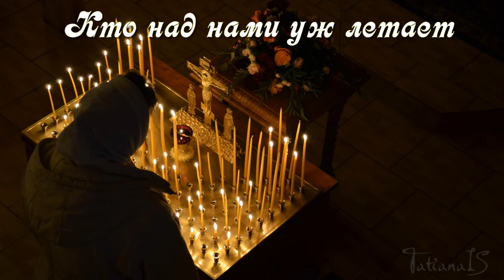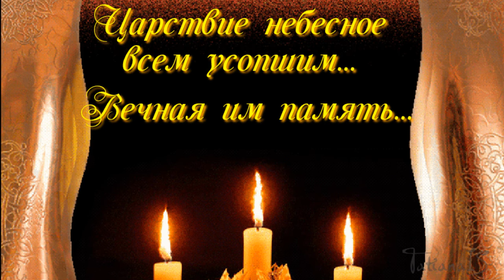Дмитриевская родительская суббота! Помянем всех родных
В день родительской субботы
Помолись за души тех,
Кто ушел и не вернется,
Чей закончился уж век.

Отслужите панихиду,
Честь воздайте всем родным,
Кто над нами уж летает
Духом славным неземным.
💖Делитесь с друзьями моими видео, -радуйте их. Здесь всегда найдете новые видео для ПОЗИТИВНОГО НАСТРОЕНИЯ и лучшие поздравления к праздникам.